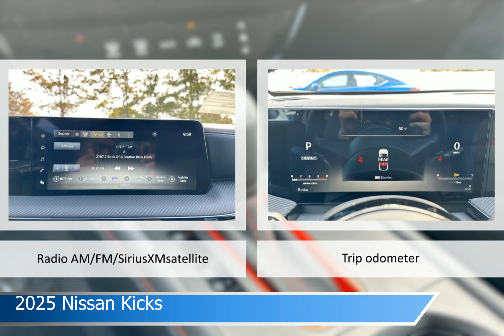2025 Nissan Kicks NY0076A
2025 Nissan Kicks NY0076A